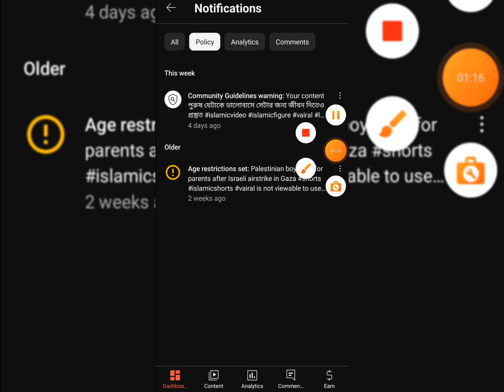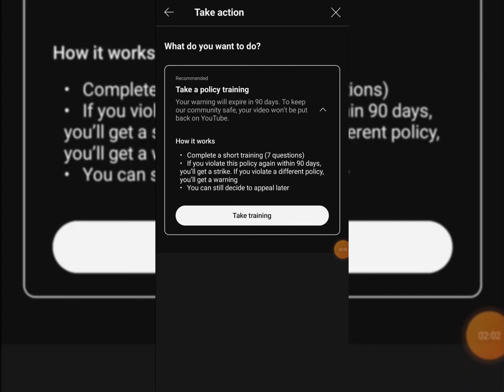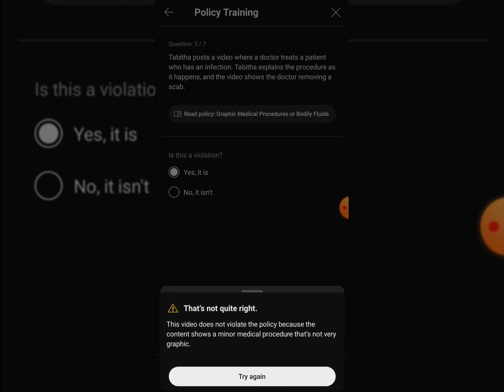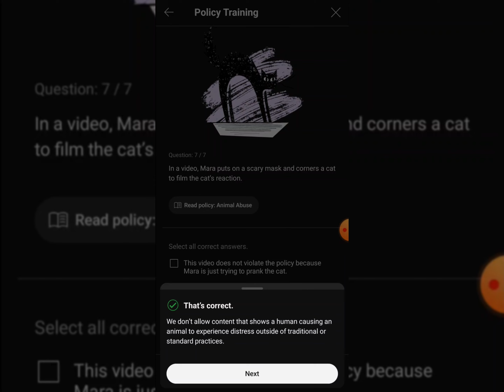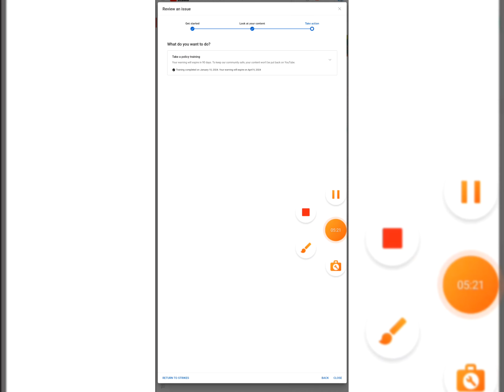active community guidelines strikes 2024 | how to remove community guidelines strike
⏩লাইক কমেন্ট এবং শেয়ার করুন🌼
 🌹সবাই ভালো থাকুন আমাদের সাথে থাকার জন্য ধন্যবাদ🌹